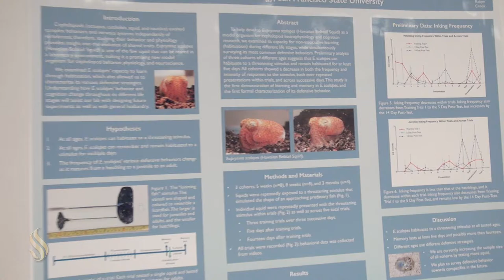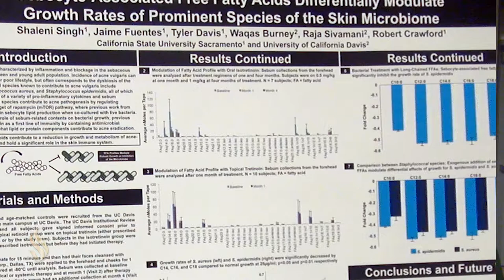How Science Students Spend their Summer Vacation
From the far reaches of outer space to the depths of the oceans to tiny organisms that can’t be seen with the naked eye – this is just a small sampling of where Sacramento State science students find their research projects. Forty-three teams from the College of Natural Sciences and Mathematics spent most of their free time in summer 2016 conducting undergraduate research; and on Oct. 13, they presented their work at the annual NSM Undergraduate Research Reception and Poster Session.